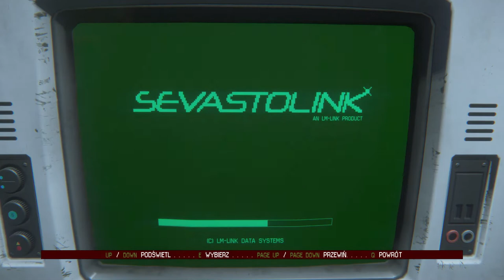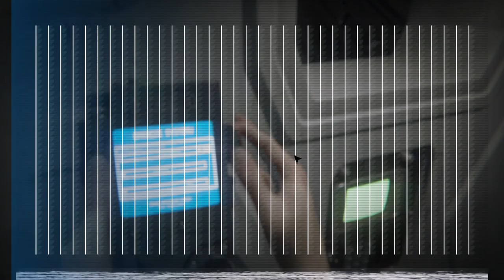Alien Isolation 2021 03 03 21 47 43